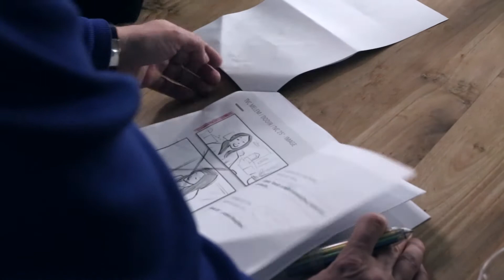Making of TVC Melem Na prvi dodir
Video by Sanja Bistričić